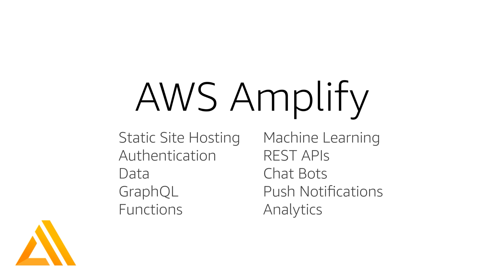Panel discussion hosted by the Apollo team on GraphQL + React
🗓 Talk recording from React Summit 2020